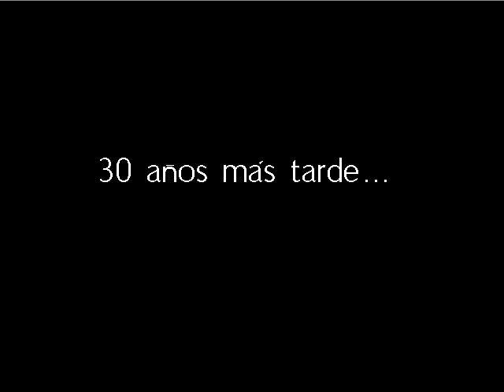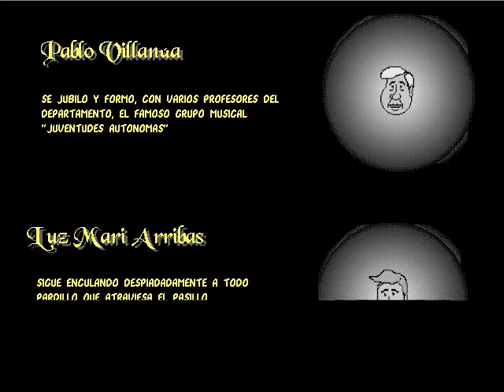Final de El Principio del Fin (Borjaguilar Bass Software)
Aquí destripo el final del juego El Principio del Fin para quienes no hayan podido resolverlo por problemas técnicos (normalmente, por el programa de los examenes de educación física).